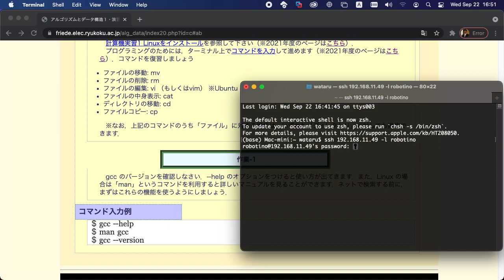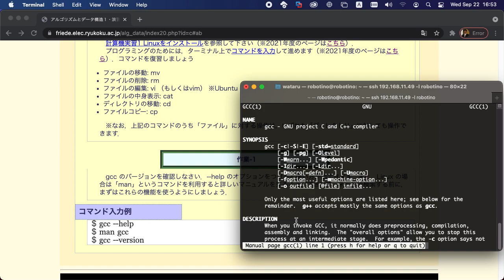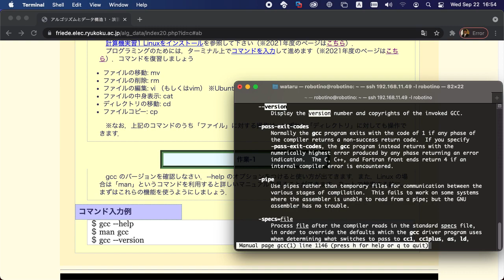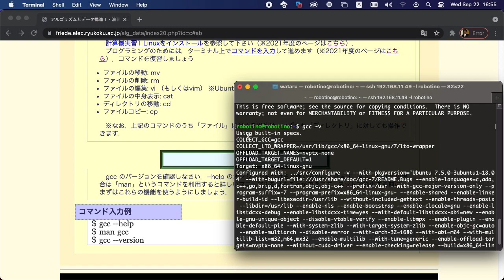アルゴリズムとデータ構造１・演習/01-01